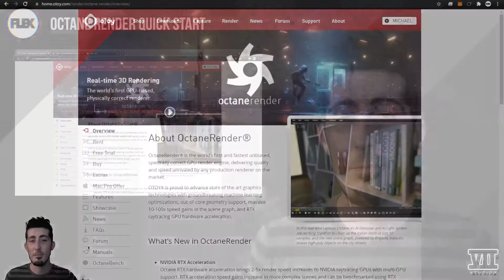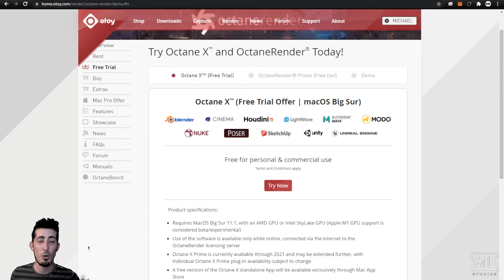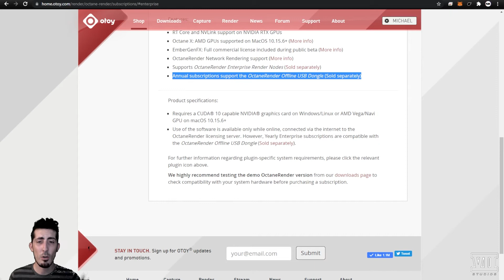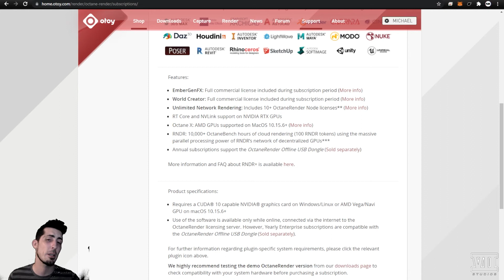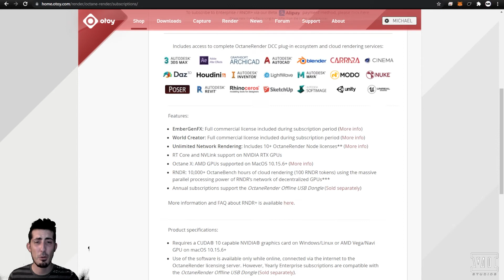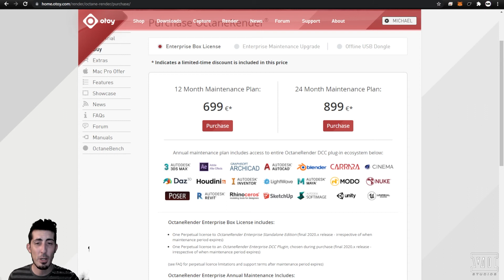Octane Render Quick Start (Pt. 1 of 2) | Choosing Your License | Demo vs Free/Prime vs Rent vs Buy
Confused about which subscription tier is best for your needs? 🤔 Let's fix that right up. 🛠

This short video breaks down the subtle but important differences between Demos, Free/Prime Tiers, Octane X, Studio, Enterprise, Ultimate Bundle, Box License and Offline USB Dongle, so you can make an educated choice quickly 💪

0:00 Intro

0:40 Demos (Standalone & Plugin Versions)

1:12 Free/Prime (Blender / DAZ / Unity / Unreal)

1:22 Octane X (macOS Big Sur)

1:34 Moving on...

1:46 Studio (x2 GPU Max)

2:23 Enterprise (3+ GPUs)
[ Click the red link for "Supports OctaneRender Enterprise Render Nodes (Sold separately)" in the Features list to purchase additional Render Nodes ]

3:09 Enterprise / RNDR+ (Ultimate Bundle) :

3:36 Octane X Enterprise (Mac Pro Only)

3:47 Offline USB Dongle:

4:11 Outro